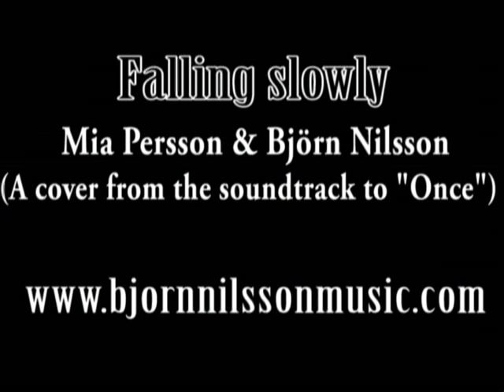Falling slowly - Björn Nilsson & Mia Persson (Cover)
Links to homepage and iTunes Store:
A duet from the great movie "Once".. I was surely surprised from how good that movie was.. Great acting and a sweet story.. See it! And of course.. buy the soundtrack! Glen Hansard & Marketa Irglova sings so many awsome songs on the CD.. This is my very good friend Mia that sings with me.. Thanks!! Great voice you have! ;)